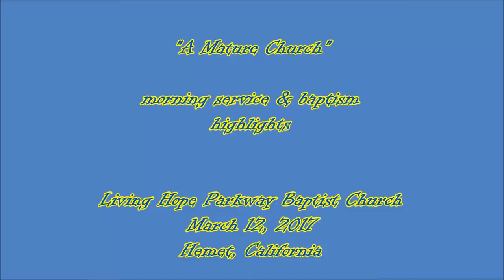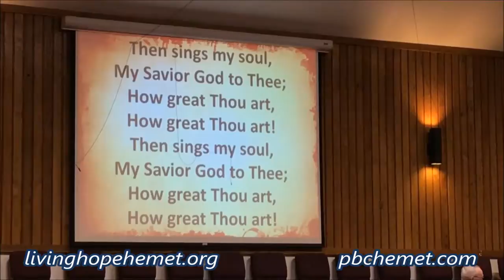"A Mature Church" Living Hope Parkway am service March 12, 2017 hilites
"A Mature Church" + Baptism Living Hope Parkway am service March 12, 2017 hilites pbchemet.com